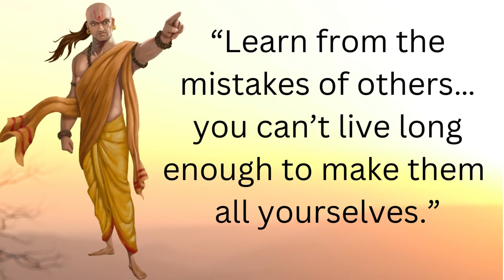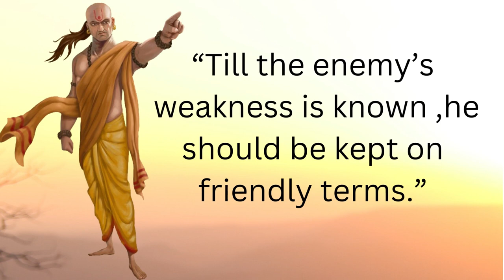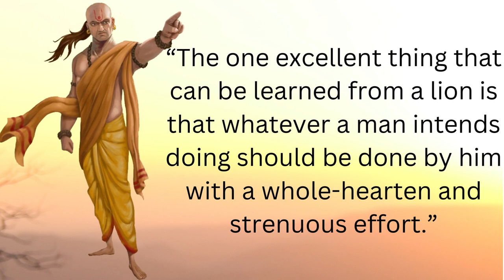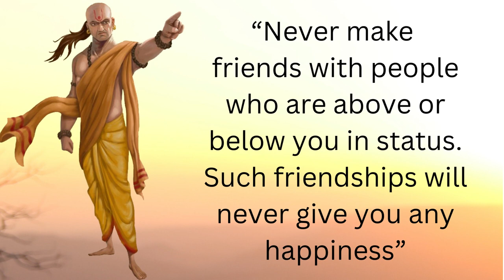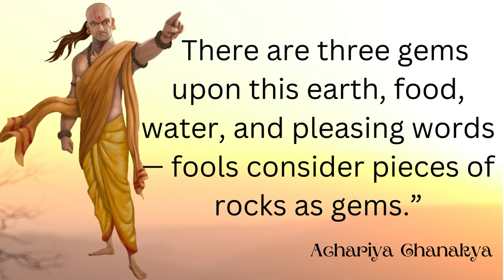25 Greatest Quotes Of Achariya Chanakya said that Changed The World#quotes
25 Greatest Quotes Of Achariya Chanakya said that Changed The World.

quotes,
wisdomquotes,
englishquotes,
lifechangingquotes,
saying,
success,
inspirational quotes,
inspirational,
wisequotes,
dreamquotes,
challenge,
silence,
motivational,
motivationalquotes,
quotesinenglish,
Buddhaquotes,
Quotes about life,
timequotes,
lifequotes,
motivation,
achievement
keepongoing
youtube,whatsappstatus,lovestatus,
relationshiplove,marriage
thought
english speech motivational video
motivational quotes

Song:
Artist: